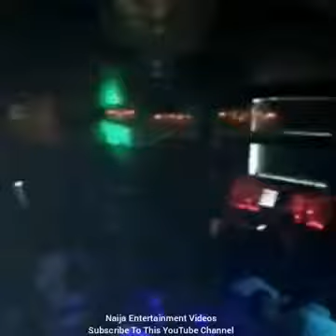Davido Feeling Excited As Dammy Krane Beats His Case Now Being A Free Man(VIDEO)